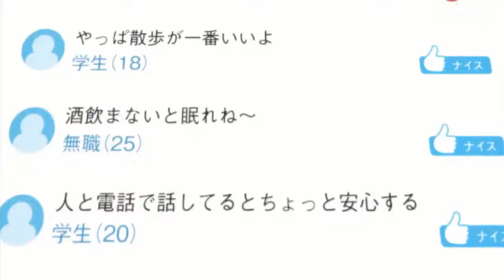ENCUENTRO NOCTURNO - Yofukashi no Uta | Call of the Night / Fandub Español Latino 🎬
Outro Chill Lofi Hip-hop:  'Loving You' by  133

---Tags---

Youfukashi no Uta
anime girl vampire
anime chica vampiro
Nanakusa Nazuna
Yamori Kou
Voz Fandub
Doblaje latino
episodio 1 ep
capitulo 1 cap
escena
anime
español latino
Español sub esp
primer encuentro
el inicio
el comienzo
encuentro nocturno
kou compra cerveza
kou compra alcohol
mejores momentos
escena graciosa